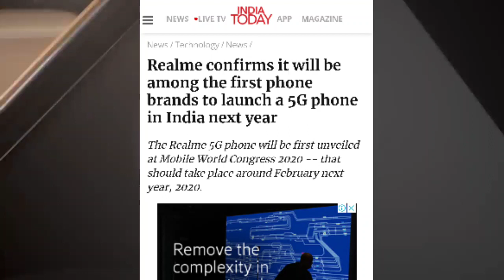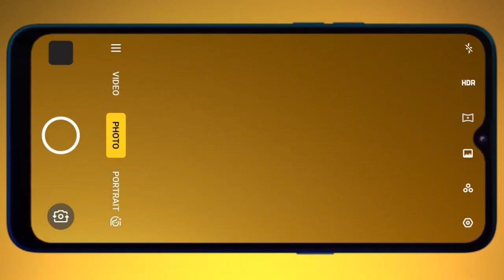Realme 5G smartphone are confirmed full details about it launch date and price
Realme 5G smartphone are confirmed full details about it launch date and price | technical rahul

Hello friends is video me mai aap se baat kiya hu realme ke upcoming 5g smartphone ke baaray me to aasa krta hu ki aap ko ye video pasand aayega

realme 5g smartphone
realme 5g mobile
realme 5g phone
realme 5g mobile launch date in india
 realme 5g phone launch date in india
realme 5g mobile price in india
realme, 5g
 smartphone
 realme 5g mobile in india
realme 5g support mobile